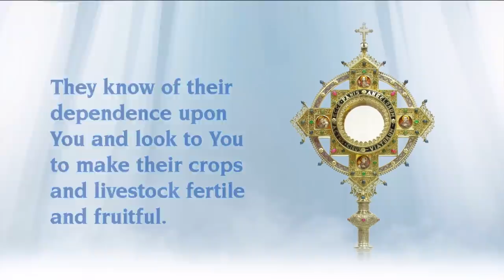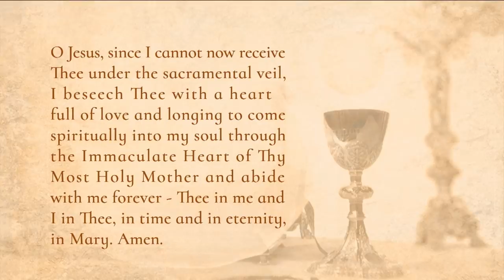Catholic Daily Mass - Daily TV Mass - March 7, 2022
Sts. Perpetua and Felicity, Martyrs (Memorial)
Today’s Mass is celebrated by Fr. Joseph Mary.

Readings:
Leviticus 19:1-2, 11-18
Psalms 19:8-10, 15
Matthew 25:31-46